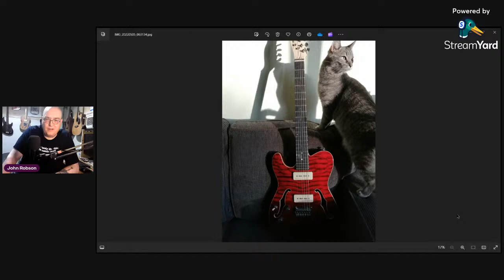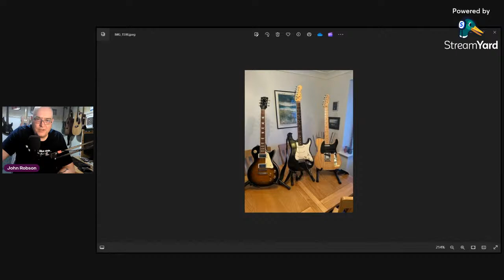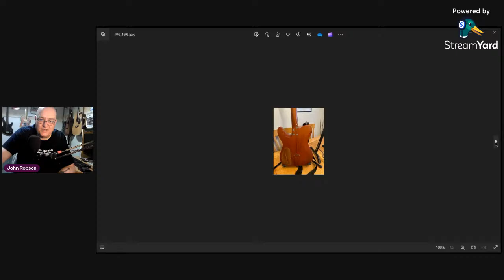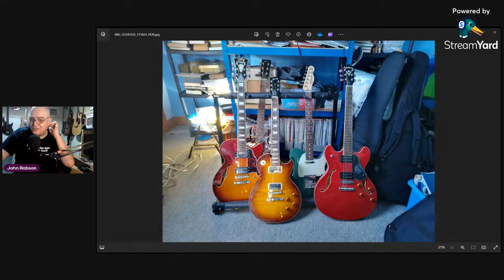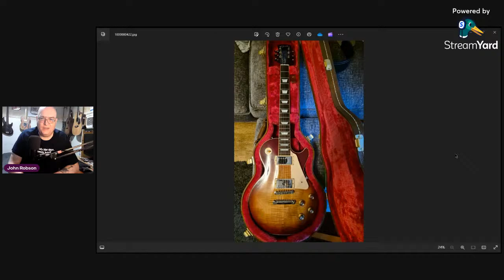The Friday Beer O'Clock Stream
It's Friday! It's 5 o'clock! Open the beer... it's time for the live stream